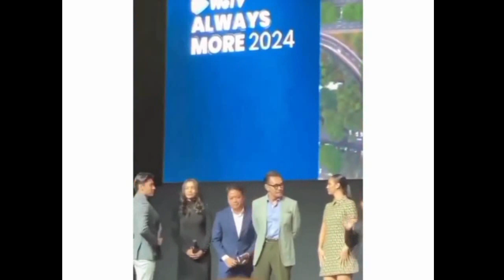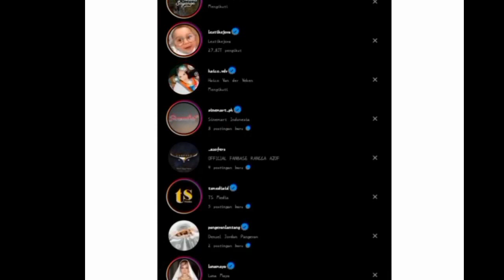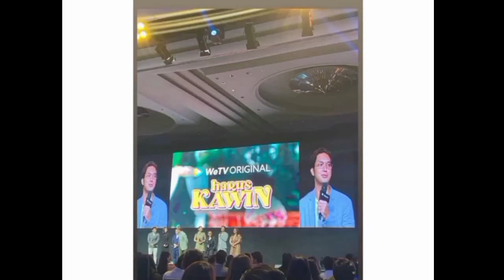Rangga Azof Dan Haico